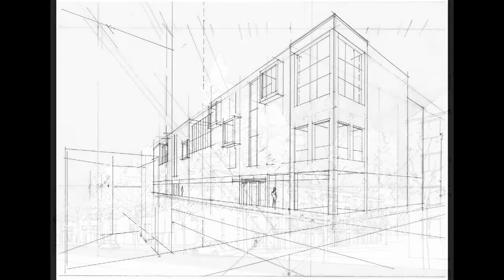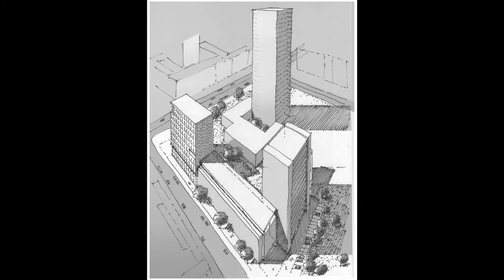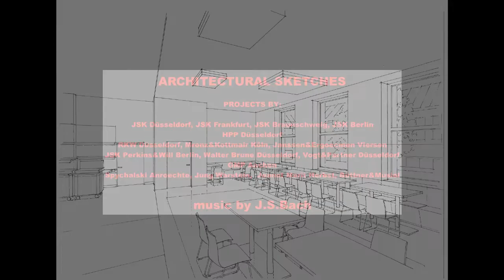modern architectural design 02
Free hand architectural sketches. Without computer support. Made for many well known architects, between 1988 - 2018